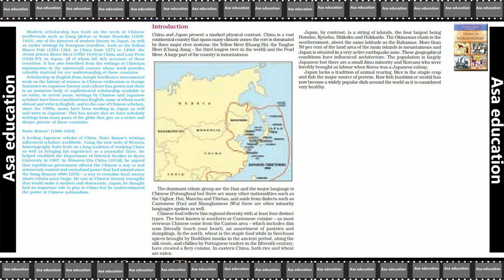U4 Theme 11.2 Paths to Modernisation (History, CBSE, Grade 11) Easy explanation in Hindi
Subject - History.
Book - Themes In World History.
Unit 4 - Towards Modernisation.
Theme 11 - Paths to Modernisation.

PHDMP1012-A05